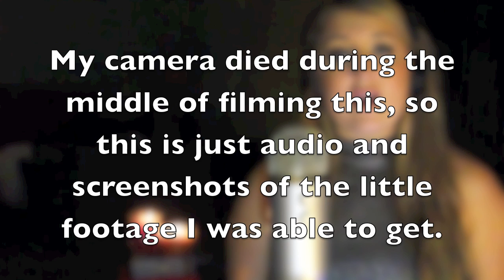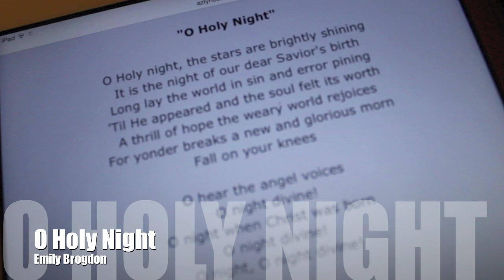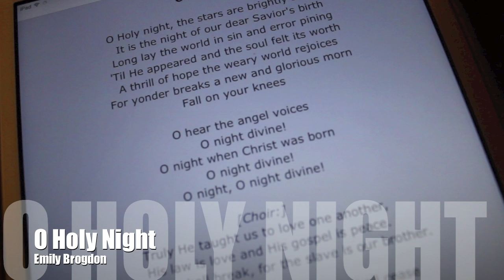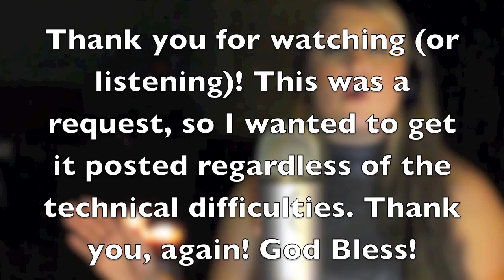O Holy Night- Emily Brogdon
(Celine Dion version and key) My camera died in the middle of this, so I have uploaded the audio along with screenshots of what little footage I got. Because this was requested by my aunt, Cindy, I wanted to upload it regardless of the technical mishaps. I hope everyone has a fun and safe holiday, and GOD BLESS!